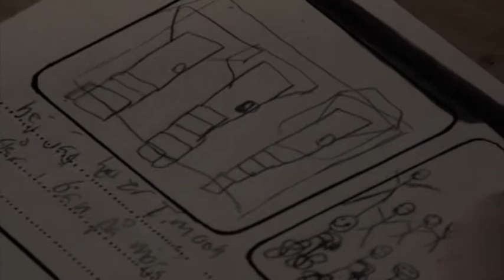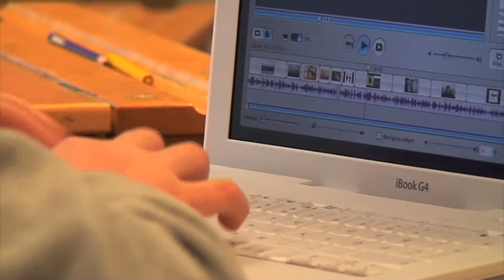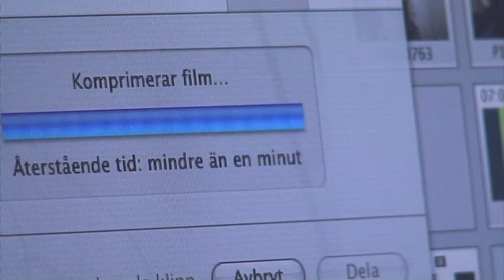Step by step - Digital Storytelling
This is a short documentation of the method Digital Storytelling. The workshop was made by Film Stockholm during two schooldays in the project Young Baltic Narratives.